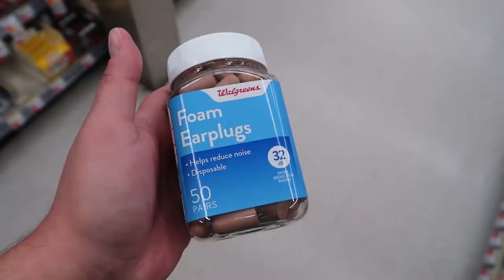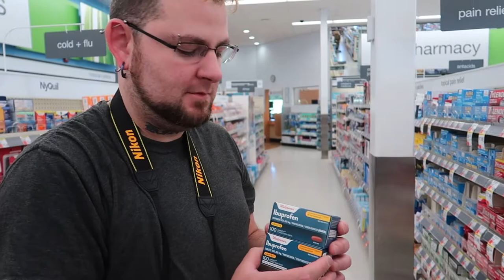The Worst Pixel 3 Unboxing Ever | Vlog 1462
06.11.19 | Day 1462

We saw a squirrel in a trash can at the park, Marissa finally gave in & got a new phone, & she talks about how she fell in love with a conure named Zucchini.

Experience the most awkward Pixel 3 unboxing at 11:52!

Ken 👻: tkoprovidence
Marissa 👻: miffy.penguin

PODCASTS:
(BAD ADVICE)
(Warning: There may be explicit content!)